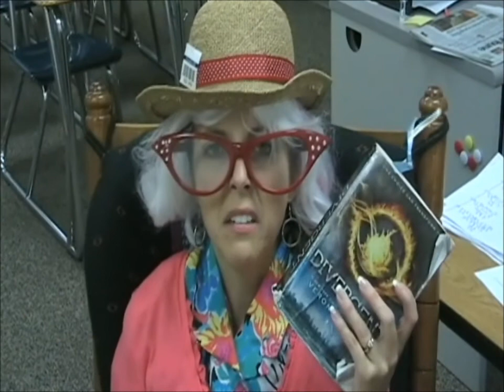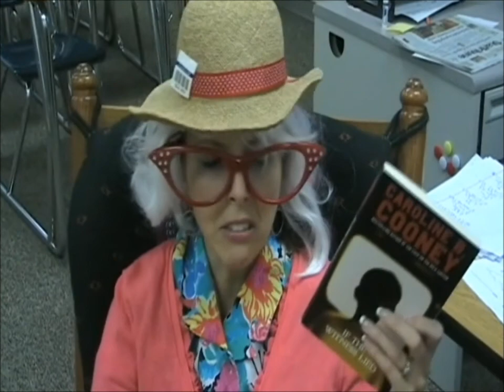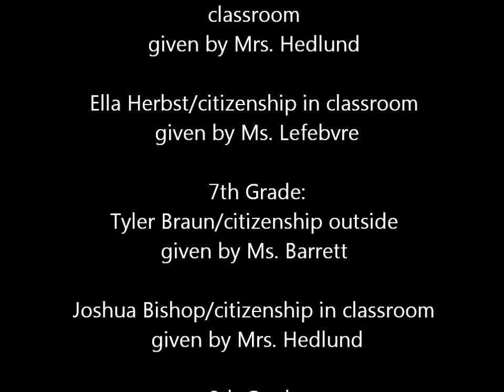Broadcast 9 20 13